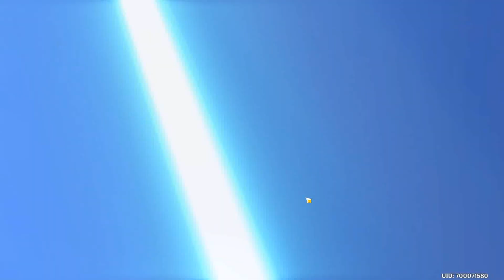Evento Fortuna Multicolor, todos los colores día 2! - Genshin Impact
Genshin Impact es mi pasión actualmente!
Me gusta mucho subir guias de misiones que se puedan atascar, suelo jugar de todo cualquier duda, critica y feedback aqui estoy para ayudar y intentar mejorar. Gracias por verme!